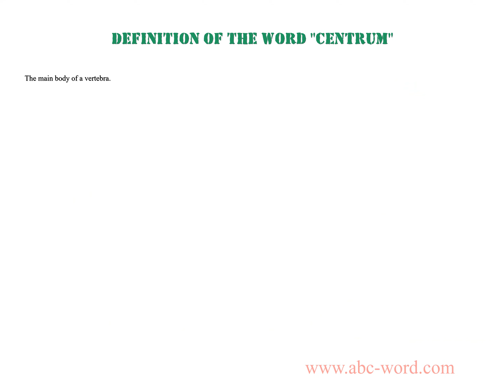Definition of the word "Centrum"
you will find full information about this word "centrum".
From the video you will learn the definition for the word centrum. The lexical meaning of the word centrum. What does the word centrum mean? And much, much more...